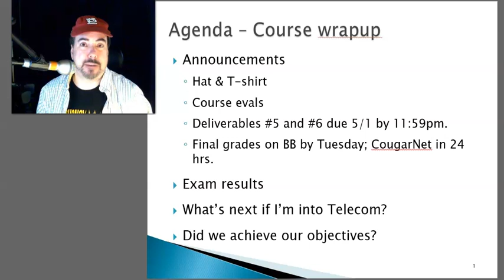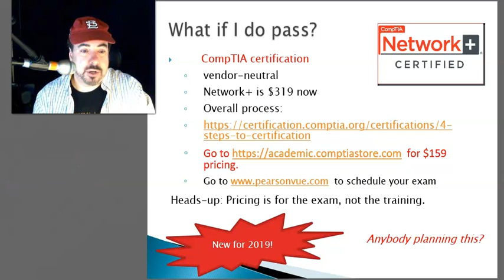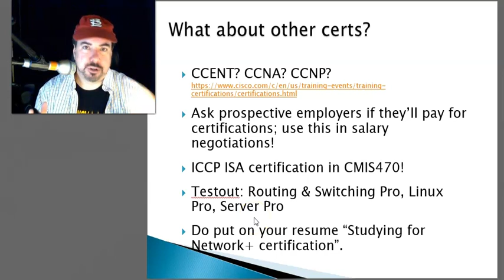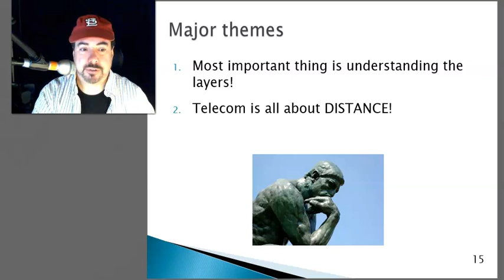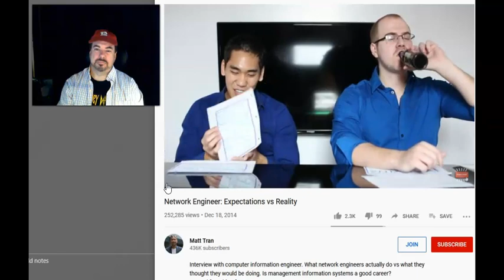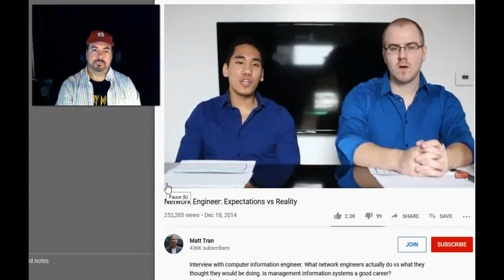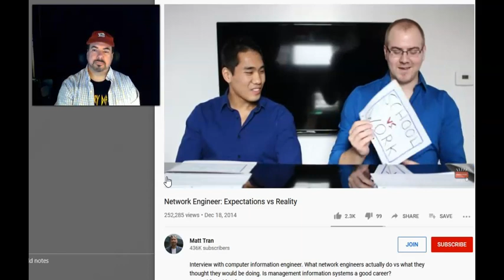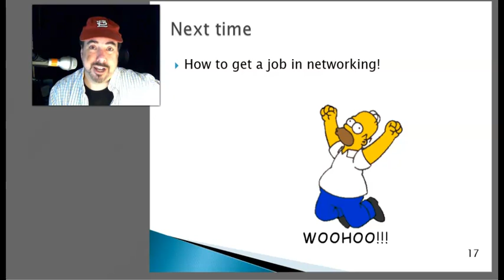CMIS468 Course Wrapup